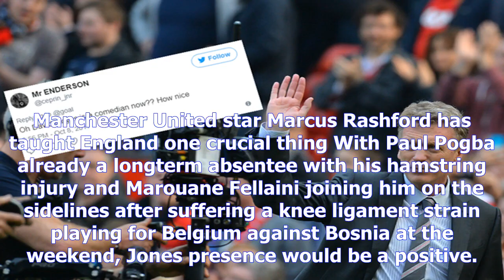Manchester united manager jose mourinho gets big boost ahead of liverpool clash- [News 24h]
Manchester united manager jose mourinho gets big boost ahead of liverpool clash
Copyright@ by News24h
Video LoadingVideo UnavailableThe video will start in 8CancelPlay now Manchester United boss Jose Mourinho has been handed a boost by Phil Jones ahead of Saturdays showdown with Liverpool. The Reds meet their old enemy at Anfield in the days early kickoff and the England defender is set to be available. Jones was released from the England squad with a minor knee problem as a precautionary measure last week and missed the World Cup qualifiers against Slovenia and Lithuania. MEN Sport understands the centreback who also sat out Uniteds trip to face CSKA Moscow last month should be fit to face Liverpool. That would be a big lift for Mourinho who has partnered the former Blackburn man with Eric Bailly to impressive effect so far this season, with the Reds conceding just two Premier League goals so far. Manchester United star Marcus Rashford has taught England one crucial thing With Paul Pogba already a longterm absentee with his hamstring injury and Marouane Fellaini joining him on the sid...